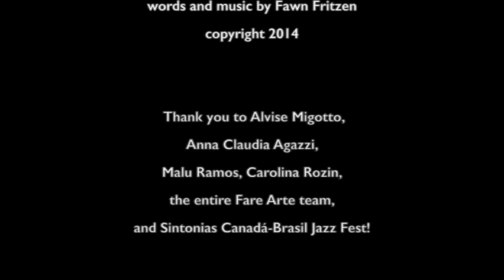Fawn Fritzen - La tête dans la lune, live in Brazil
for free downloads, news, and more!

September 16, 2017 was hot and sunny in São Paulo, and I got to sing in this amazing park, from the stage of a theatre that can be converted to face the soft seats inside, or the park outside. There were a few thousand people gathered to take in the Sintonias Canada-Brasil Jazz Fest.

Our band was joined by the amazing Brazilian drummer, Celso de Almeida, who picked this tune of mine as a collaboration piece. When I originally wrote it, I was inspired to try a Latin groove because I knew I'd be recording it with Reg Schwager, who has spent a lifetime studying Brazilian guitar and rhythms.

So here I got to play this Brazil-inspired song in French in Brazil!

Fawn Fritzen - vocals
David Restivo - piano
Reg Schwager - guitar
Luke Sellick - bass
Celso de Almeida - drums
Alexander Brown - flugelhorn
Ernie Tollar - alto saxophone